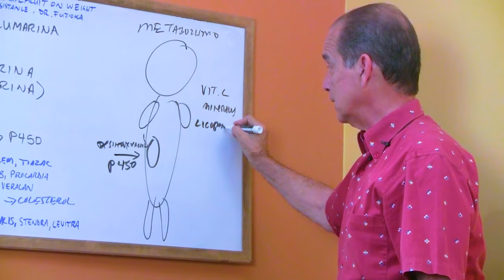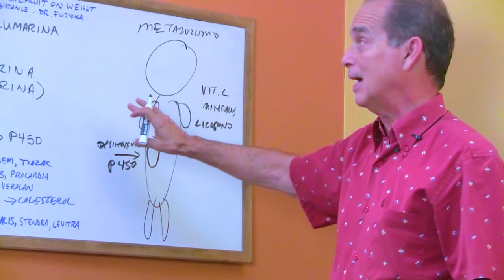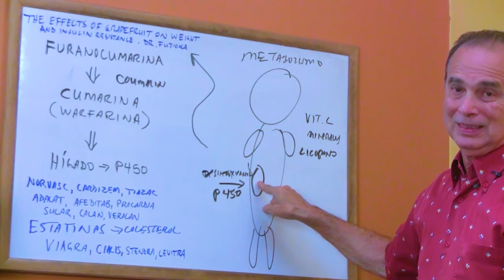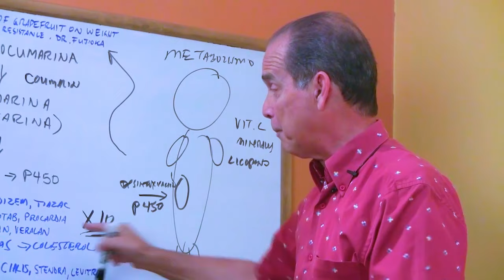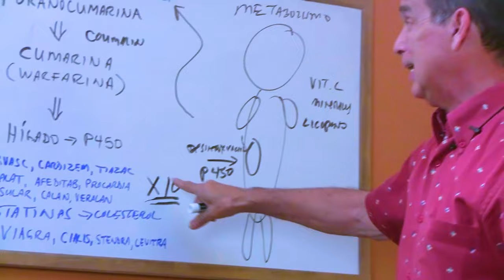SÚPER AYUDA #295 Beneficios y Peligros de La Toronja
Metabolismo FrankSuarez LaVerdadSiempreTriunfa ElPoderdelMetabolismo MetabolismoTV Para solicitar una evaluación del Metabolismo Gratis y para obtener la ayuda de un Consultor Certificado en Metabolismo, contacte uno de nuestros centros